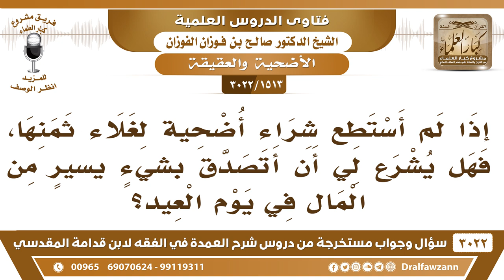[1513 -3022] إذا لم أستطع شراء أضحية لغلاء ثمنها، فهل يشرع لي أن أتصدق من المال في يوم العيد؟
-"[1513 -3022] السؤال: إذا لم أستطع شراء أضحية لغلاء ثمنها، فهل يشرع لي أن أتصدق بشيءٍ يسيرٍ من المال في يوم العيد؟
الجَوَابُ: تصدق بيوم العيد أو غيره إذا صار فيه حاجة تصدق يوم العيد أو غير يوم العيد وقت الحاجة، نعم. أما تخصص يوم العيد للصدقة هذا ما عليه دليل، نعم.
للاشتراك في قناة الشيخ صالح الفوزان

للاستفسار والإقتراحات والدعم
رئيس الفريق
لمشروع كبار العلماء